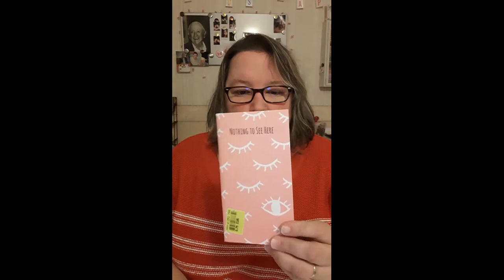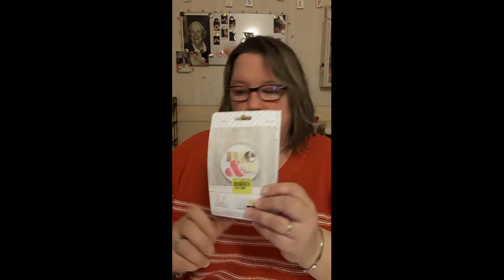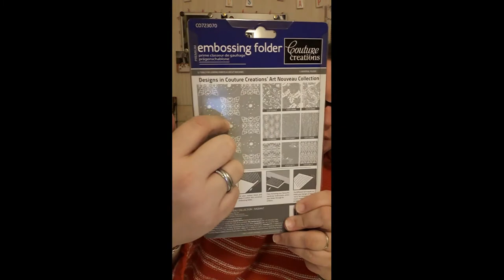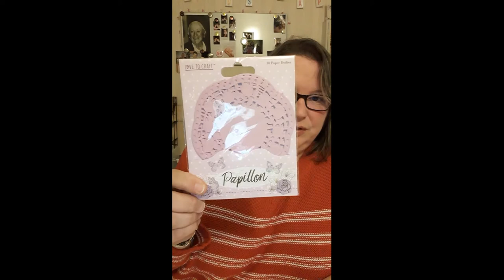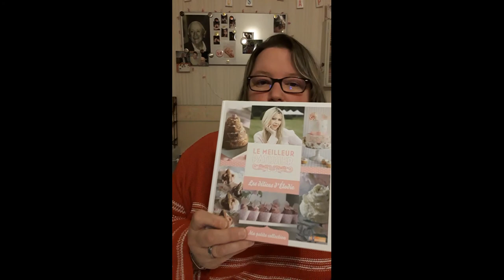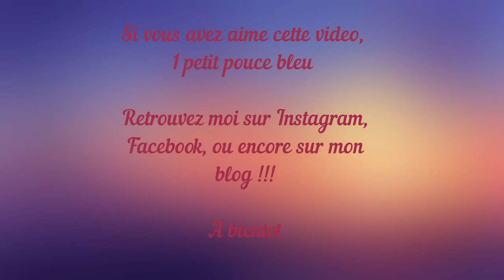Petit coucou + Haul Noz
Désolée pour mon absence depuis quelques temps, mais le mois de décembre a été très chargé.

Je n'ai même pas eu le temps de vous publier la vidéo pour créer le sapin, que je vous avais présenté !

Elle est faite, alors si jamais vous voulez que je la publie tout de même...

En attendant, voici un petit haul Noz, sur mes achats du mois de décembre !

Bon visionnage !